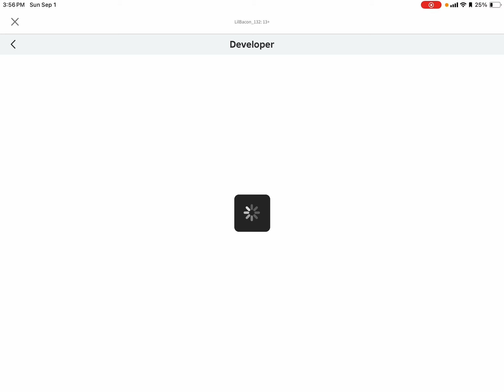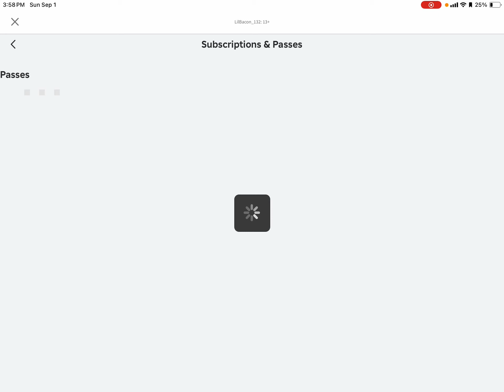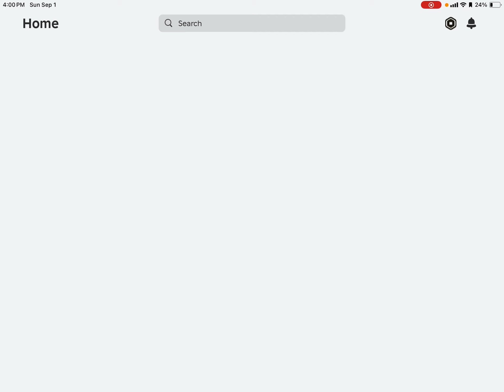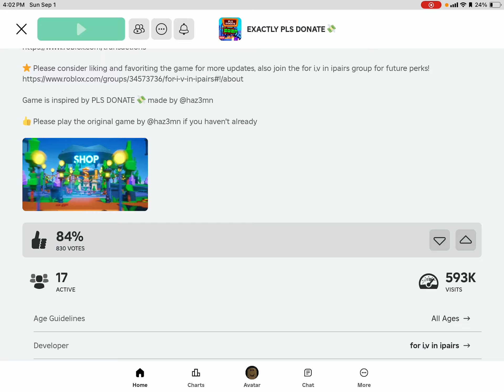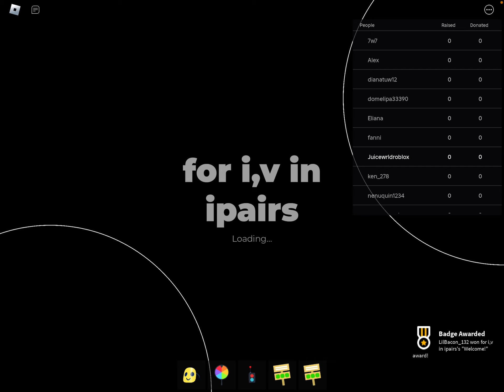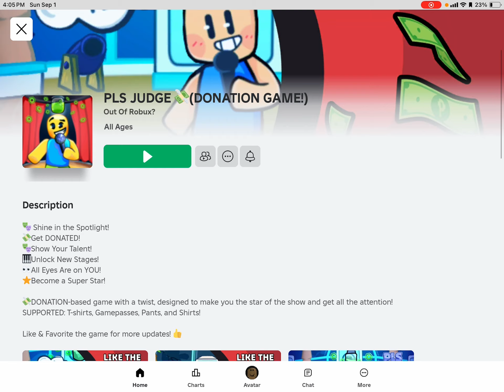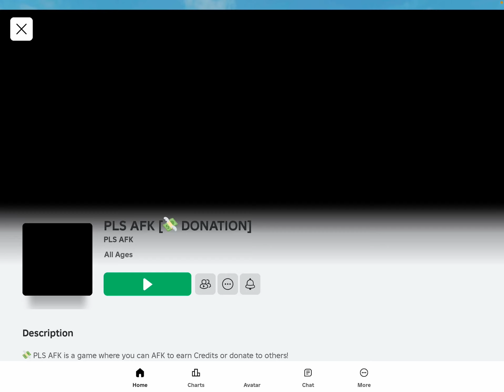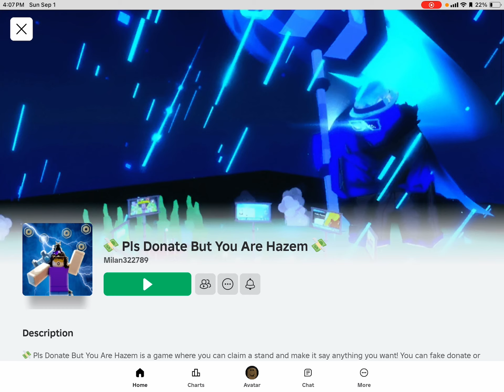￼ Explore the￼ fake pls￼ donate in Roblox and this what I found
ROBLOX is an online virtual playground and workshop, where kids of all ages can safely interact, create, have fun, and learn. It’s unique in that practically everything on ROBLOX is designed and constructed by members of the community. ROBLOX is designed for 13 to 18 year olds, but it is open to people of all ages. Each player starts by choosing an avatar and giving it an identity. They can then explore ROBLOX — interacting with others by chatting, playing games, or collaborating on creative projects. Each player is also given their own piece of undeveloped real estate along with a virtual toolbox with which to design and build anything — be it a navigable skyscraper, a working helicopter, a giant pinball machine, a multiplayer “Capture the Flag” game or some other, yet-to-be-dreamed-up creation. There is no cost for this first plot of virtual land. By participating and by building cool stuff, ROBLOX members can earn specialty badges as well as ROBLOX dollars (“Robux”). In turn, they can shop the online catalog to purchase avatar clothing and accessories as well as premium building materials, interactive components, and working mechanisms.